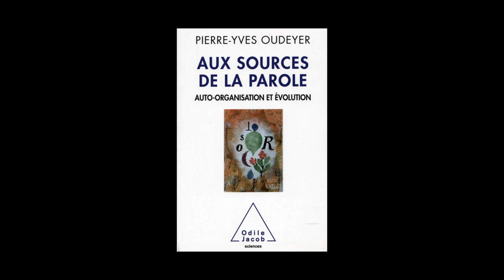Pierre-Yves Oudeyer - Aux sources de la parole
Pierre-Yves Oudeyer présente son livre "Aux sources de la parole - auto-organisation et évolution" aux éditions Odile Jacob.